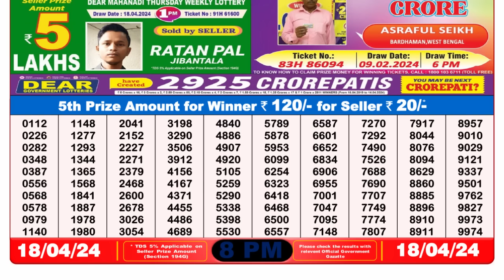🔴 Lottery Sambad Live 08:00pm 18/04/24 Evening Nagaland State Dear Lottery Result Pdf Download